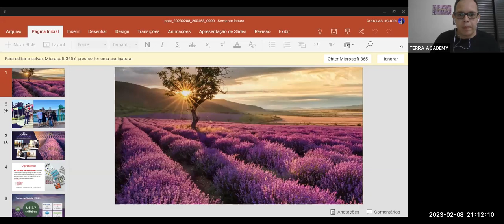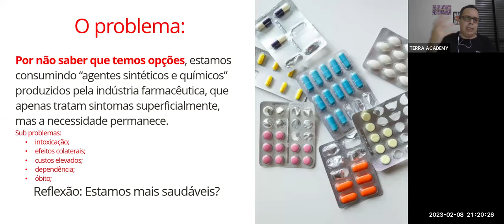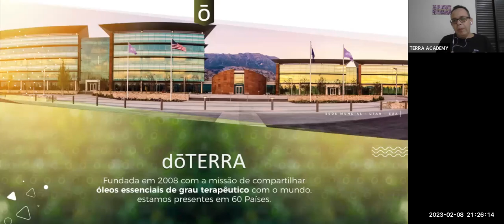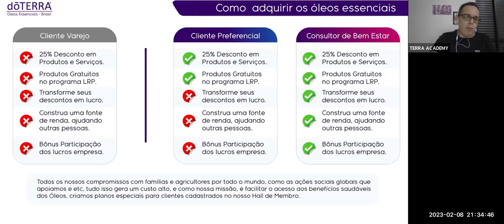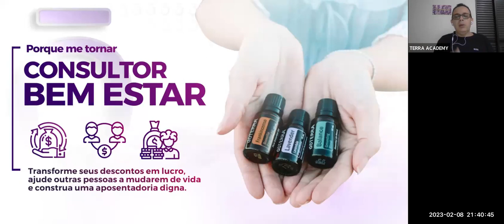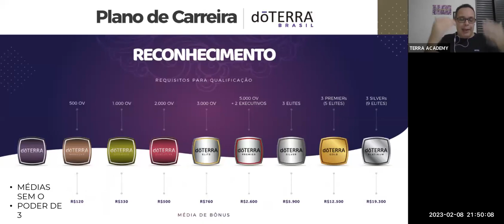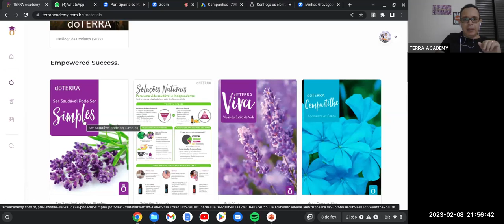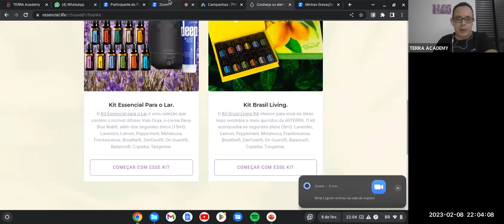Óleos essenciais dōTERRA 💧 Oportunidade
Seja um consultor de bem-estar dōTERRA® Você sabia que o universo dos óleos essenciais pode se tornar um negócio lucrativo?

Há 4 anos no Brasil, a dōTERRA vem expandindo os seus negócios no país, tornando-se uma empresa sólida e com a missão de levar os benefícios de seus produtos para todos!

Se você acredita na força do bem-estar e trabalha em prol do próximo, seja um Consultor de Bem-Estar dōTERRA e venha crescer com a gente: